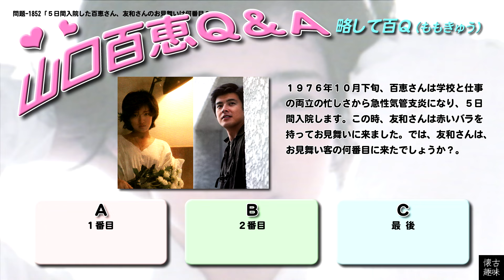百Ｑ問題 1852「５日間入院した百恵さん、友和さんのお見舞いは何番目？」